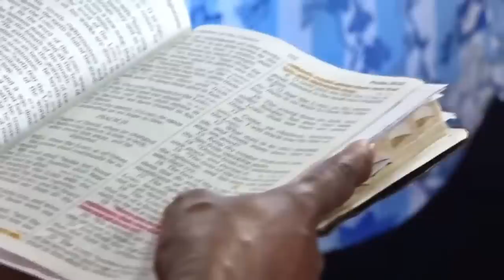New Testament Church of God Jamaica National Convention 2023 Final Session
This is the Annual National Convention of the New Testament Church of God Jamaica being held on July 7  through to 9, 2023. This is the final session of this years iteration of the Annual Convention. The speaker for this session is Bis. Steve Hepburn - Pastor of the Spaldings New Testament Church of God.